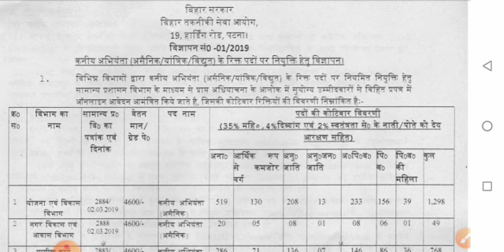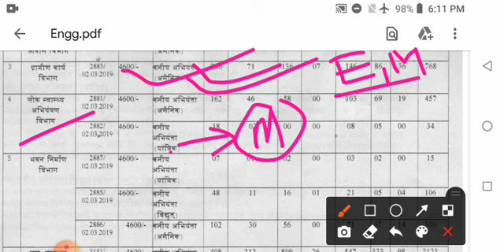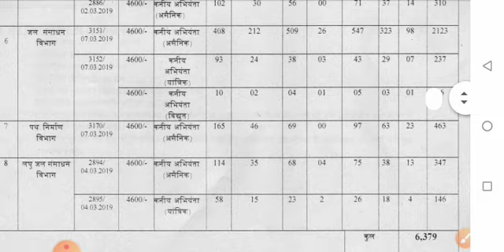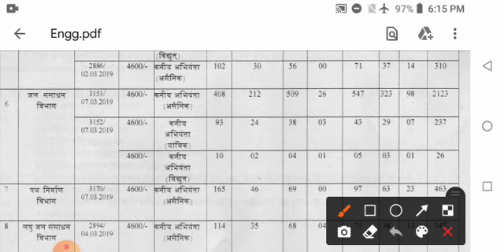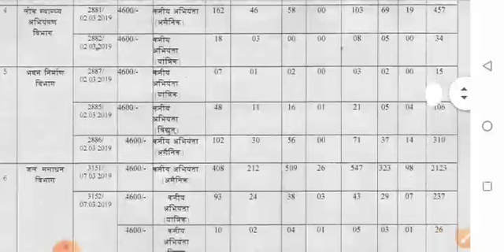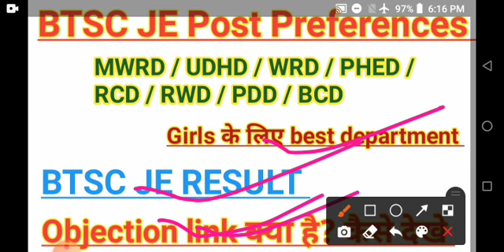Btsc je post preferences || better post preferences for bihar junior engineer || BTSC JE Result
बिहार तकनीकी सेवा आयोग जूनियर इंजीनीयर रिजल्ट अपडेट

बीटीएससी जेई मेधासुची

बीटीएससी जूनियर इंजीनीयर रिजल्ट अपडेट

Bihar technical service Commission junior engineer final result updates